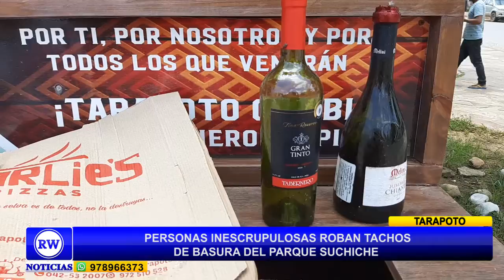INESCRUPULOSOS ROBAN TACHOS DE BASURA DEL PARQUE SUCHICHE